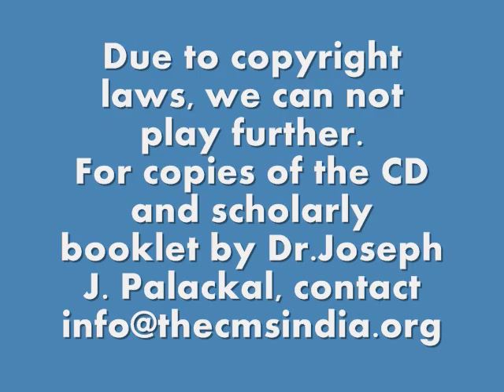Aramaic Project-4X: "Lak mar yawsep." Track 26. Qambel Maran: Syriac Chants from South India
Hymn to St. Joseph. From the CD, Qambel Maran: Syriac Chants from South India. Booklet by Dr. Joseph J. Palackal. PAN Records, Netherlands (2002).
Artistes: The Syriac Choir of St. Mary's Church Forane Church, Pallippuram, Cherthala. Transliteration and translation of text can be found

To purchase resources on Indian Christianity published by the Christian Musicological Society of India, please visit
From the CD titled “Qambel Maran: Syriac Chants from South India”
Recorded in Kerala, South India, in 1999 and 2000.
Publisher: PAN Records (Netherlands), PAN 2085
First edition: 2002. Reprint: 2009. Indian edition 2013.
To listen to the English version of this chant composed by Joseph J. Palackal and George Thaila (2007),